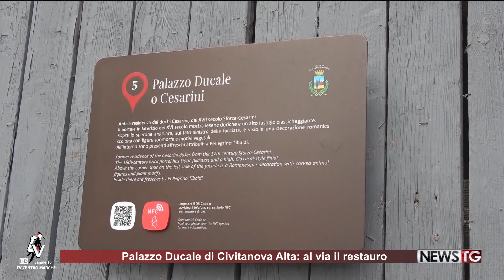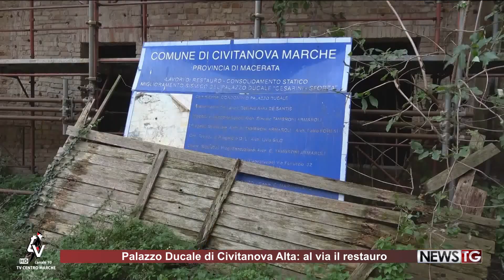Palazzo Ducale di Civitanova Alta al via il restauro